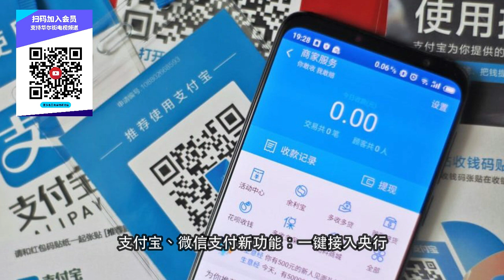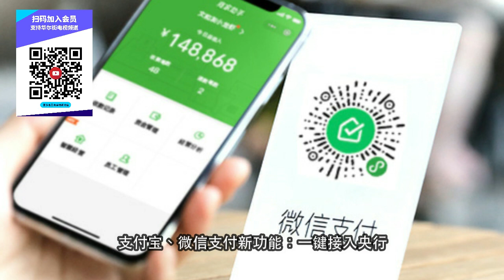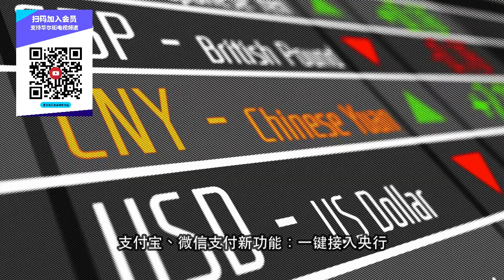注意了！支付宝微信新功能：一键接入央行；中俄央行讨论互相使用国家支付系统，普京周一将作红场“末日警告”；秦刚猛烈炮轰美国“政治病毒”损害双边经济；路透独家：美国官员抵达北京解决中概股僵局｜华尔街财经